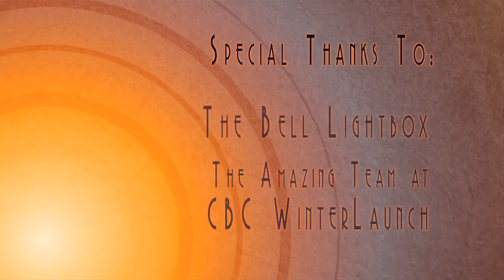Insecurity Judecast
Jude sits down with the killer cast of CBC's new comedy, Insecurity to talk about working with members of the Corner Gas writing team, why lady spies must wear short skirts, how they recruited film star Remy Girard (The Barbarian Invasions) and a big big love of Get Smart.